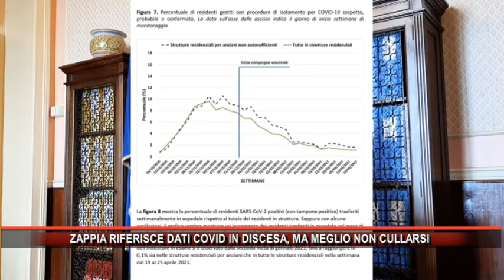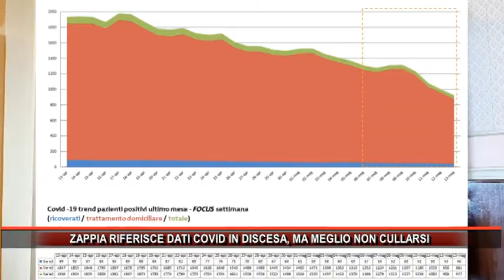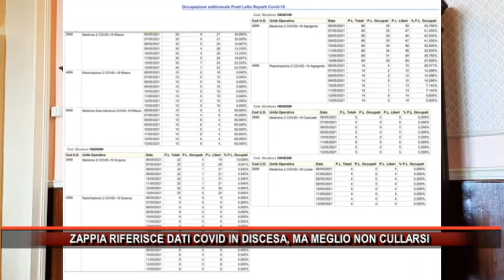ZAPPIA RIFERISCE DATI COVID IN DISCESA, MA MEGLIO NON CULLARSI